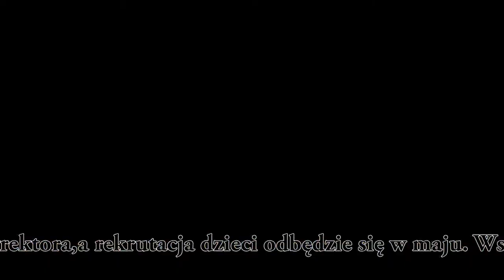Pierwszy żłobek w Gminie Kościelec